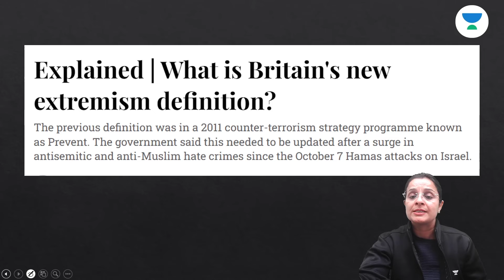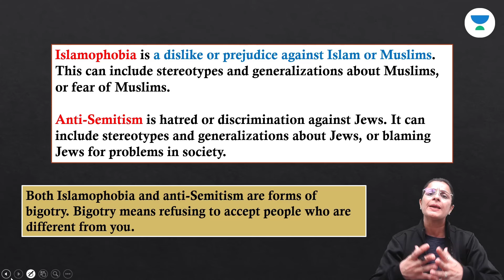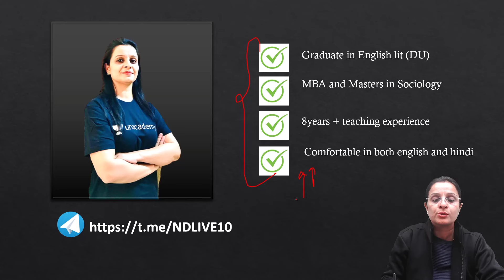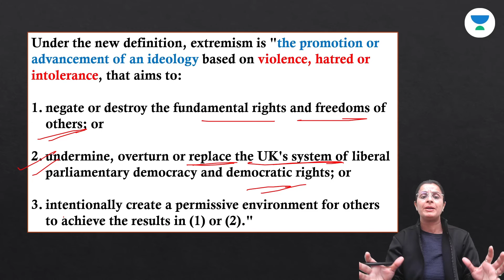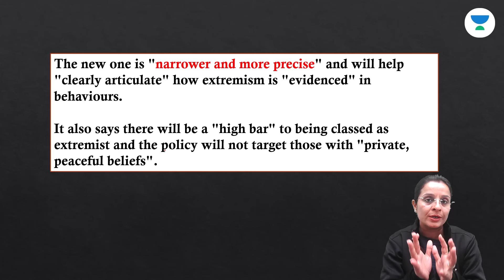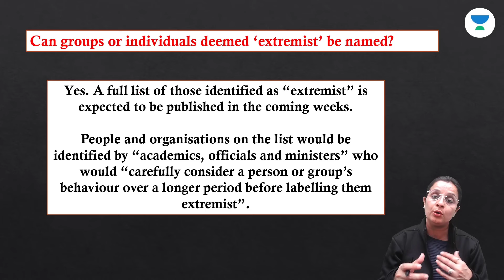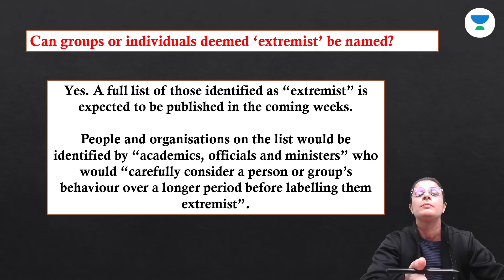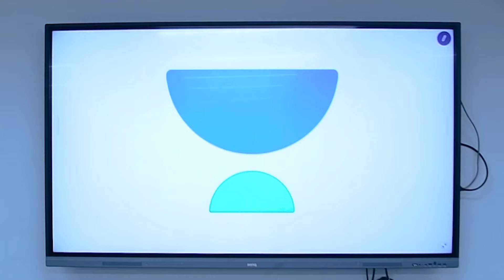UK's New Definition of Extremism: Sanctions for Identified Groups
The UK government has introduced a new definition of extremism, paving the way for sanctions against identified groups. This move aims to address rising concerns over extremist activities and safeguard national security. Join us as we delve into the details of this development and its potential implications.

Unacademy Subscription Benefits:

1. Learn from your favourite teacher
2. Dedicated DOUBT sessions
3. One Subscription, Unlimited Access
4. Real-time interaction with Teachers
5. You can ask doubts in the live class
6. Limited students
7. Download the videos & watch offline